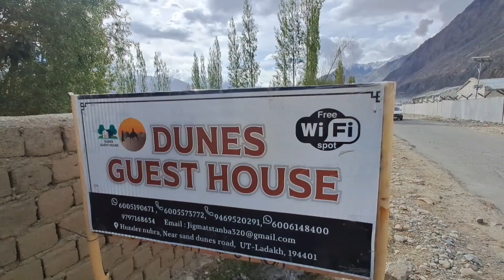The Cheeapest & Luxury Hotel in Nubra valleyI Hunder Hotels I Nubra valley Hotels I Ram Pawar Vlogs